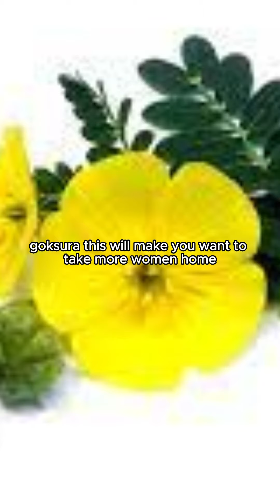Mars Natural Ashwagandha | Powered with Shilajit & Safed Musli | Forget about Tren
This unique combination of natural herbs like Ashwagandha, Shilajit, Safed Musli, Gokshura, and Shatavari whose formula has been scientifically proven to relieve stress, boost energy & immunity, and help you perform your best. This daily usage of these natural supplements helps to maintain your overall health and boost endurance.

Ingredients:
Ashwagandha: Ashwagandha benefits in reducing stress and helps in maintaining healthy hormonal levels. Our Ashwagandha powder contains no additives.

Shilajit: Shilajit has been used in traditional Indian Ayurvedic medicine for centuries and Shilajit benefits to promote greater mutual satisfaction.

Safed Musli: Safed Musli is also known as 'Divya aushadi' or the medicine of gods. Safed Musli benefits in boosting immunity and maintaining hormone levels in men.

Gokshura: Gokshura benefits in treating UTIs, improving sexual desire and performance. Gokshura aims at both revitalizing and rejuvenating the body.

Shatavari: Another trusted aphrodisiac, Shatavari can help you maintain your erection and prolong performance. It stabilizes the male hormonal balance and enhances your reproductive health.

Benefits:
Relives stress and boosts energy: Ashwagandha is a herb that reduces stress, uplifts mood, and increases energy levels.

Boosts immunity: Shilajit contains Fulvic acid and more than 80 minerals, offering various health benefits. It has antioxidants that boost immunity and helps in slowing the aging process.

Long-term impact: Due to all our natural ingredients, it has a long-term impact. Take 1 capsule daily with water to see its long-term benefits.

Zero side effects: We use only natural ingredients like Ashwagandha, Shilajit, Safed Musli, Gokshura, and Shatavari, so it may have zero side effects.

Directions to Use:
Take 2 tablets daily with water, one in the morning and one at night or as directed by your physician.

Follow regularly for 6 months to see the best results.